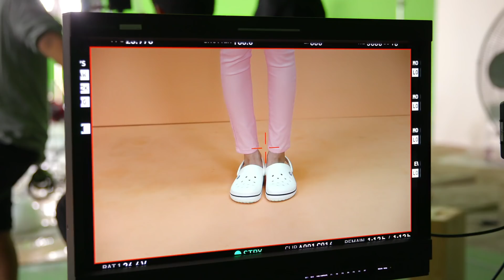[3 in 1] 180321 YoonA - Crocs 'Introducing Come As You Are The Musical' cut & Behind the scene